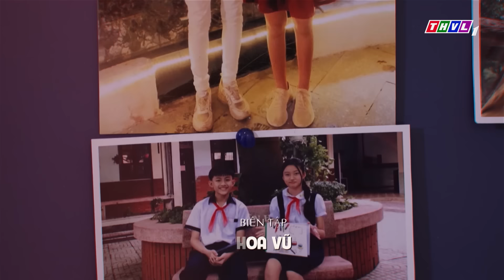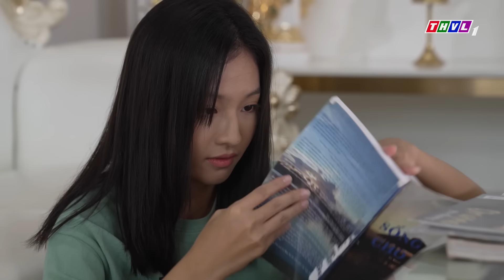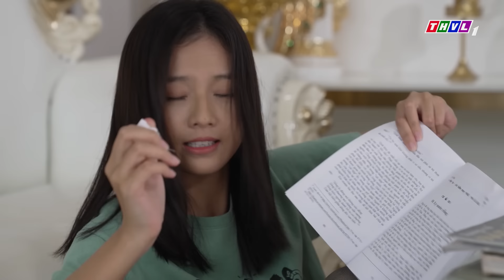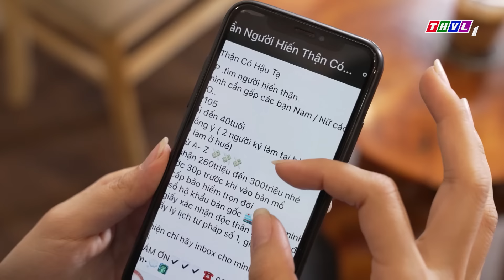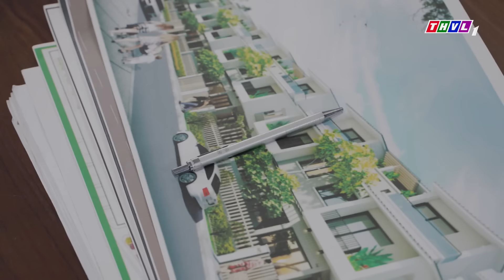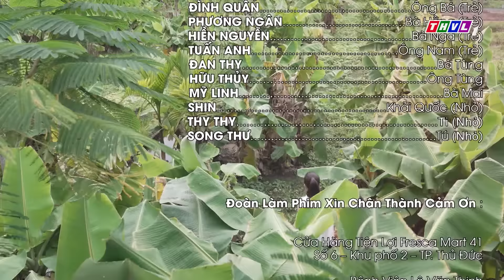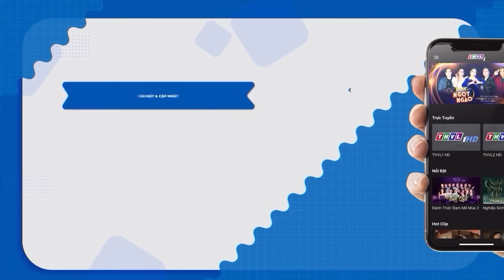PHIM HAY | TÌNH YÊU DỐI LỪA - TẬP 40 | PHIM BỘ VIỆT NAM HAY NHẤT 2024 | PHIM VIỆT NAM HOT NHẤT 2024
Lợi dụng người yêu để đòi món nợ được vay từ quá khứ, Bách sẽ đạt được mục đích hay chỉ đang tự tay phá nát mối tình đẹp được đắp xây từ những kỷ niệm tuyệt đẹp thời niên thiếu? Bởi đường đời dẫu muôn nẻo nhưng liệu có lối đi nào dành cho một tình yêu lừa dối?
Gay cấn, cao trào với những kế hoạch trả thù thâm độc ẩn sau mối tình cổ tích; mãn nhãn với sự thể hiện của dàn diễn viên thực lực: Trung Dũng, Đào Vân Anh, Bích Ngọc, Anh Tài, Nguyễn Quốc Trường Thịnh, Ngô Phương Anh, Dũng Bino, Đàm Phương Linh... Kính mời quý khán giả đón xem!